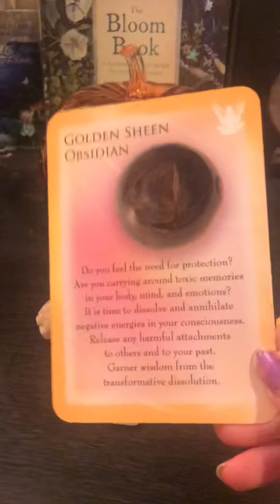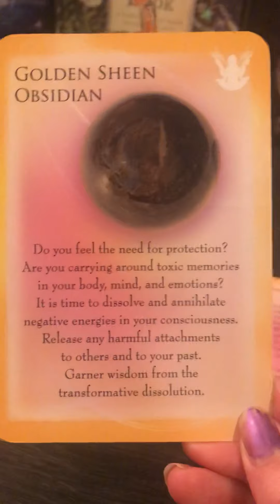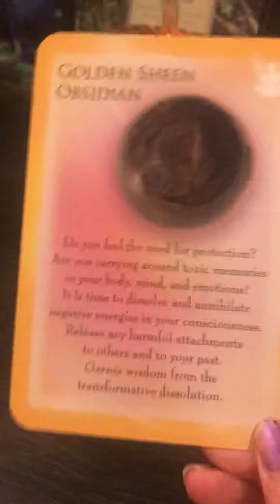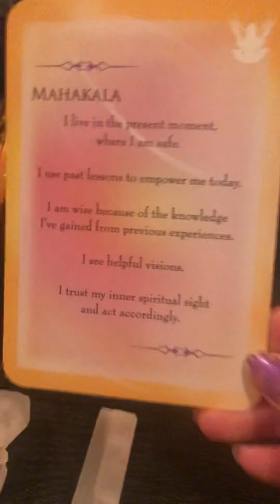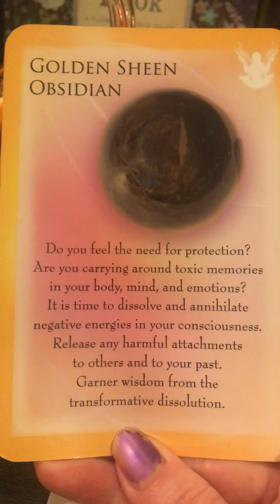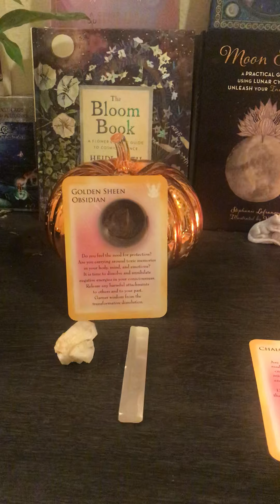2nd video last Oracle message for 9:9 portal collective reading ✨🌈🧙‍♀️🌟